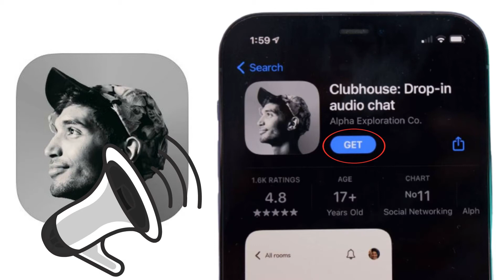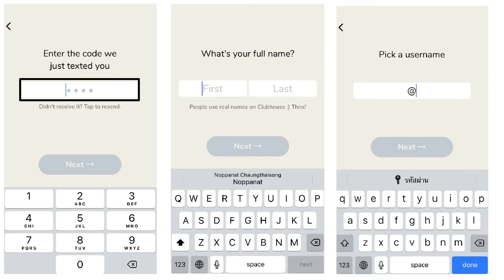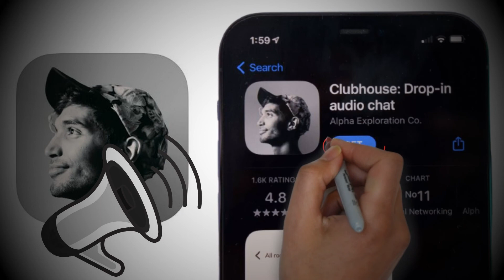Clubhouse คืออะไร? สมัครอย่างไง? ใช้อย่างไง? ทำไมแอพนี้ถึงฮิตทั้งในไทยและต่างประเทศ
Clubhouse แอพนั้มันคืออะไร ทำไมมีแต่คนพูดถึงกันนะ แล้วมันสมัครอย่างไง?
คลิปนี้แหละครับ ผมจะพาไปดูกันกับวิธีการสมัคร Clubhouse ไปชมกันเลย!